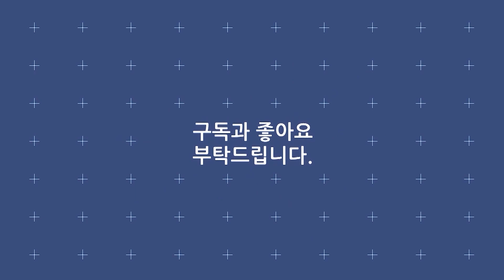미스트롯2 진(眞)! 양지은 《하이난 사랑》 / MBC 가요베스트 옥계 2부 221217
· 가수 : 양지은
· 곡명 : 하이난 사랑
· 프로그램 : MBC 가요베스트 옥계 2부
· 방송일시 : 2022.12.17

가사
코발트빛 바다 늘어진 야자수 아래
아롱한 해변에서 처음만난 남국의 아가씨
칵테일 한 잔 두 잔 정들어 가는 하이난의 밤

분위기에 취해서 그 사랑에 취해서
잊을 수 없는 정든 밤이여

부서지는 파도 소리에 둘이서 새긴 그 사랑
젊음이 불타는 하이난의 밤

아 잊지못할 하이난의 밤

검푸른 파도가 춤추는 야자수 아래
아롱한 해변에서 처음만난 남국의 그 사람
연분홍 와인 잔에 정들어 가는 하이난의 밤

아 깊어가는 하이난의 밤
깊어가는 하이난의 밤